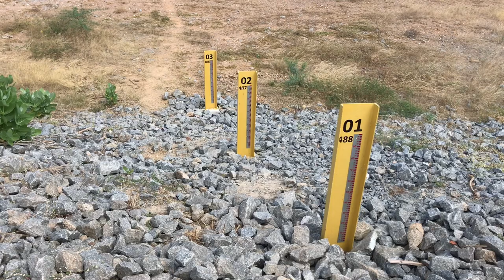Veja como estava a Barragem de Jati- Ce, Dia 19 Imagem Full HD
Transposição Rio São Francisco, Barragem de Jati- CE DIA 19/07/2020